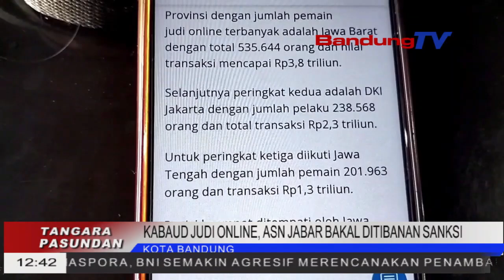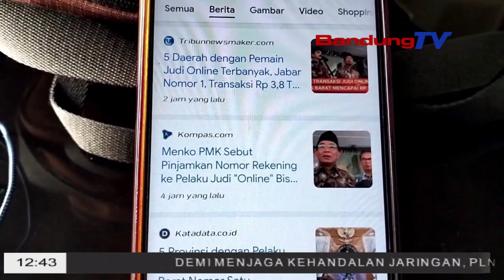KABAUD JUDI ONLINE,ASN JABAR BAKAL DITIBANAN SANKSI